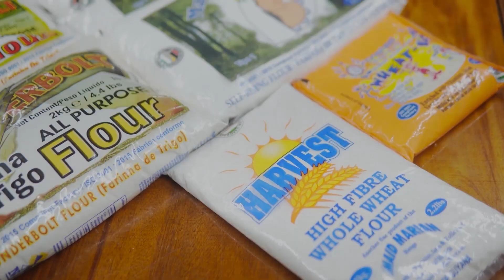$1.6B NAMILCO mixing plant to contribute to Guyana’s food security efforts